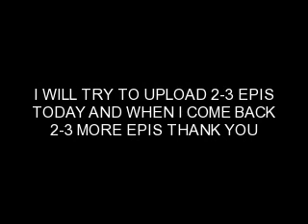At the beginning part 12(natallie series)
I know the video said it was part 11 let me correct that its part 12 i must have a typo sorry about that:D

I already posted part 11:D l

Part 12

-3 months has past and allie and kristina is still in the band its really working out between them. Alex didn't told anyone about nat feelings towards allie. and allie is having the same feelings as nat but only kristina knows.Nat and Allie are best friends like what nat wish for.-
-the scene took place 1 week before allie's birthday-
nat:allie 1 more week and your are gonna be 16!
allie:yah
nat:are you excited?
allie:yes of course its my sweet sixteen
nat:*sad* your sixteen and i'm still 14:(
allie:i will never be too old to be your best friend nat:)
nat*smiles*really?
allie:of course you are my best friend
nat:*thinking:yah just best friend but i wish more* your my best friend too
~they hug~
alex:Hey---*saw allie and nat hugging. slowly walks away**thinking: wow that was sweet nat and allie are hugging did nat told allie her feelings now? ahh i wish if not i will butt in and do something about them.*
-back to nat and allie-
nat*pulls away from the hug*so lets go back to the band?
allie:of course
-they went to the band-A.N:kristina is there for allies birthday
kristina:good your all here i have a announcement
the rest:what?
kristina:me and my mom will be moving here in new York!
allie:*goes to kristina and hugs her while jumping*
nat:thats awesome but why?
kristina:my moms company is moving here and my mom was  assigned here
the rest:awesome
kristina:i will be your schoolmate also
allie:OMG!!! that is so awesome
nat:okay so i think we should rehearse now
alex:nat have you wrote any new songs?
nat:i havent why?
alex:i wrote a new song and i wish we can rehearse it today?
nat:awesome so whats the title?
aleX:*while handing theirs copies*its called three is enough
thomas:cool three is enough
david:yah three thomas is enough
-they laugh except thomas-
thomas:HEY!!!
david:sorry just joking:)
thomas:your forgiven*gives david a man hug*
quassim:look like we have a loveteam
-they all laugh except david and thomas-
david:*pulls away from thomas*ewww thomas?
thomas:ewww david?
the rest is laughing on the floor now
cooper:i think we should rehearse alex's new song now
the rest:okay
alex:*singing*Three is enough
Three is enough
Three is enough
Three is enough*the song ends*
nat:awesome song man
alex:thanks bro
allie:you should dance when you do that
kristina:i agree
*jesse went in*
jesse:ALEX!
alex:WHAT?
jesse:juanita is here (A.N:whats the real name of the girl playing juanita? i'm not sure i will just call her juanita in my sereis:D)
nat:aww..alex little crush is here
alex:nat you shut up
nat:alex!
alex:what?
nat:nevermind
juanita:hey guys*faces alex*hi alex:)
alex:hey juanita wanna skate in the park?
juanita:sure
alex:gotta go guys jesse can you come with us?
jesse:sure my little boyfriend:)
-alex,juanita and jesse left-
nat:ok so now what?
kristina:me and allie should go we will plan her sweet sixteen
nat:*girly voice*oh my gosh so exciting can i come*laughs*
quassim,david and thomas laughs too
allie:of course you can come nat. you need to pick a pretty dress for the party
quassim,david and thomas laughs harder
nat stop laughing
kristina and allie laugh their way out
nat:i will go home guys
david:yah you should try a pretty dress
nat:ok guys you can stop now*leaves*
david:so what are we doing?
quassim:my house?
thomas and david;yah sure
-with allie and kristina-
kristina:whats the theme?
allie:i dont know
kristina:how bout fairy tale?
allie:i'm not turning 7 i'm turning 16
kristina:yah you are right
allie:how bout hollywood theme?
kristina:yah we could dress glamorous!
allie:the theme is hollywood
-they went on and on still planning allies sweet sixteen-
-with nat-
nat is at home?
nat:MOM!DAD!
nat goes to the kitchen and read a note from his mom
Nat, me and your dad is in a business meeting for 3 days we ask jesse to watch you and alex while we are gone. love mom and dad
nat:great im alone here until alex goes home
nat went to the piano and he is planning to write a new song
1 hour has pass he wrote a new song

what is the title of the song?